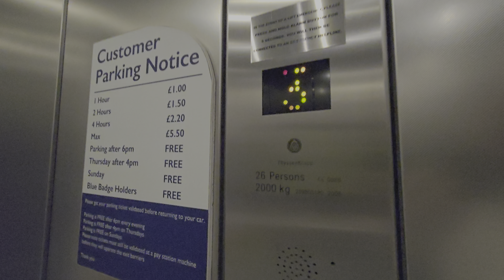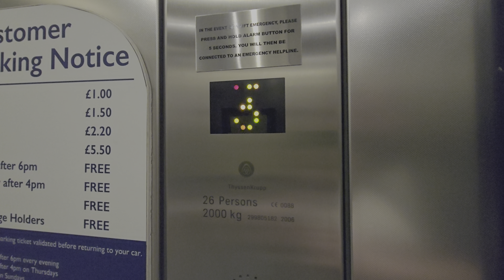Nice clunks: 2006 Thyssen Krupp MRL traction lifts @ Golden Square shopping centre in Warrington